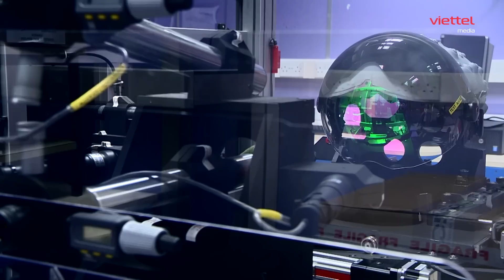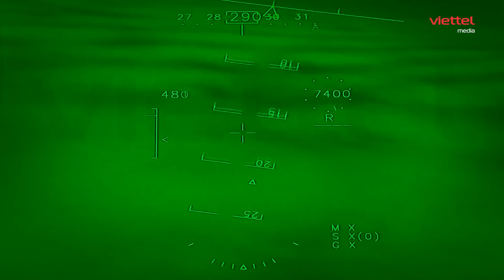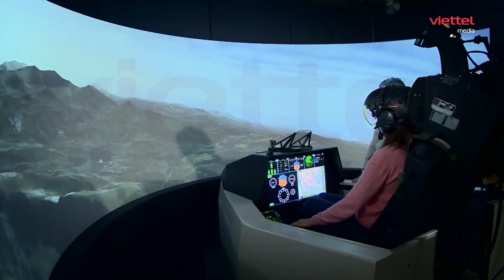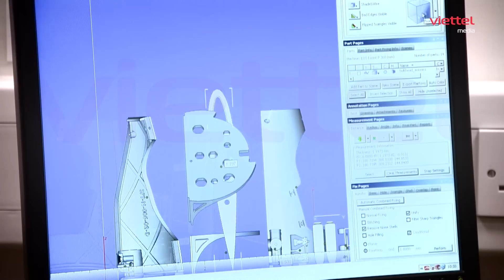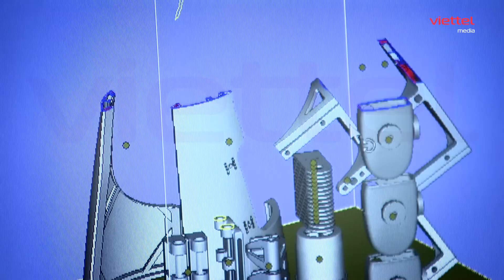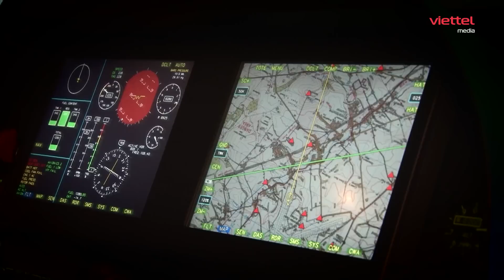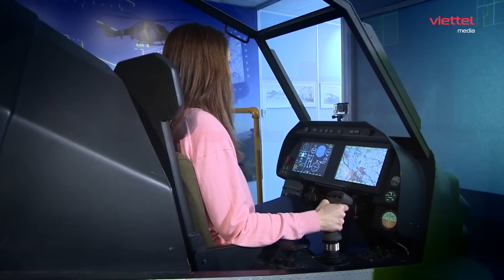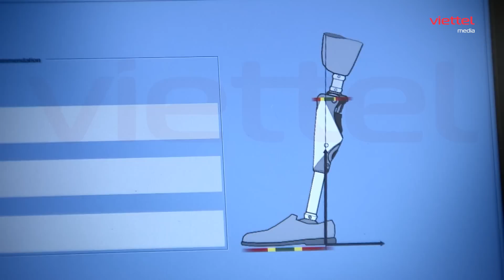SBQS | F-35B: Đắt có "sắt ra miếng"?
Nội dung:
00:19 Chế tạo chiếc mũ bay hiện đại nhất thế giới Striker Two cho phép nhìn xuyên bóng tối
06:25 VITOL X-Plane - Chiếc máy bay không người lái có thể cất cánh, bay treo và hạ cánh theo phương thẳng đứng
09:03 Thử nghiệm máy bay không người lái Drone in 3D. Công nghệ in 3D giúp chế tạo bất kỳ chi tiết thay thế nào trên chiến trường ngay lập tức thay vì phải thiết kế hàng năm hàng tháng.
13:40 Thử điều khiển máy bay với loại cần điều khiển chủ động nhận lệnh, cho phép phi công cảm nhận được phản hồi từ máy bay về cách họ điều khiển nó.
16:16 Máy bay F-35B máy bay chiến đấu hiện đại nhất thế giới, đắt nhất thế giới.
17:57 Chân giả Challenger - chân giả công nghệ cao dành cho các vận động viên và các thương binh sử dụng dễ dàng thoải mái như chân thật
► Kênh Sa bàn Quân sự  cập nhật Nhanh Nhất "Tin Nóng Thời Sự" Việt Nam và Quốc Tế